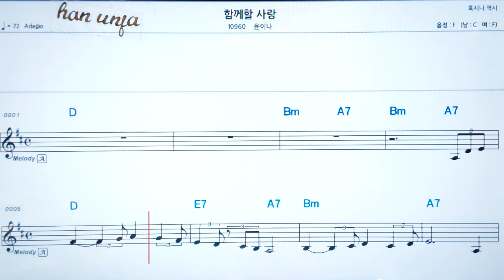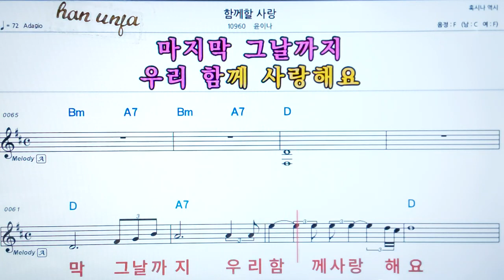💖 함께할 사람/윤이나 👍코드,악보, 가사 ,Karaoke*카라오케 반주